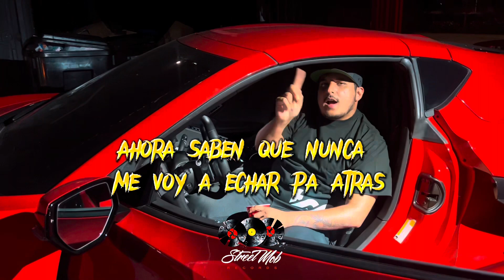Cuanto A Que Si - Omar Ruiz (Corridos 2023)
Ya Disponible En Todas Las Plataformas Digitales 🔥🔥